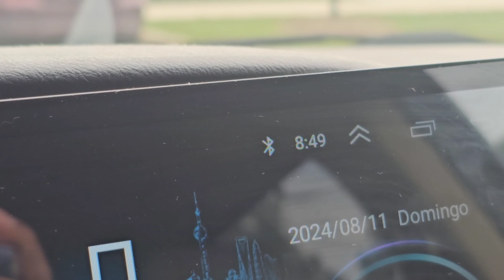Chicas Estrellas lo volvió hacer golearon 3 a 0 a Dinamic Girls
fútbol ⚽️ mujeres